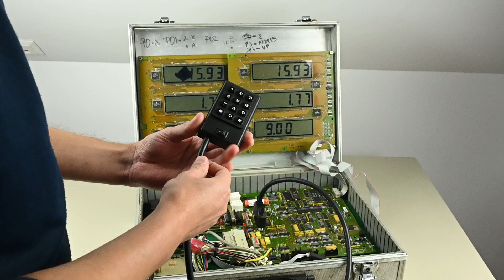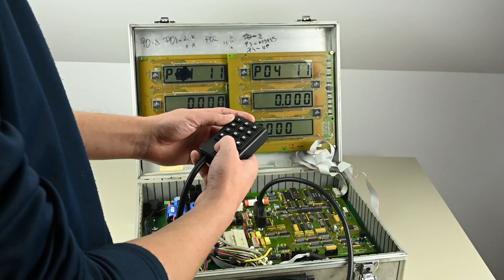How to change the price of Wayne Dresser fuel pump using Levtech Program Box LSP-PBWD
You Can Find Our Services Above 👇🏻